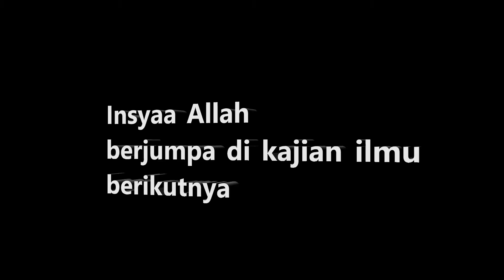HATI-HATI JANGAN MENAFSIRKAN AL-QUR'AN SEMAUNYA || Dr. KH. Ahmad Dimyathi Badruzzaman, MA